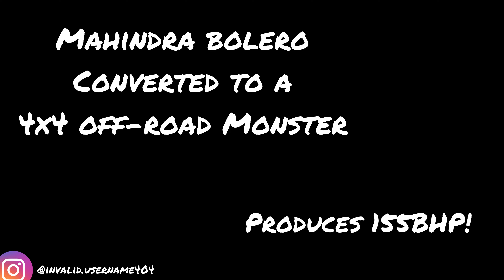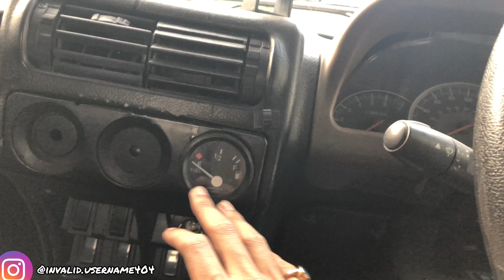MODIFIED MAHINDRA BOLERO 4x4 OFF-ROAD MONSTER TRUCK | featuremycar | Roll-Cage | Lights | STAGE 2💥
Things I use:
1. Apple iphone 8(64GB)
2. Laple Mic
3. Audio Adapter
4. Canon 700D
5. TriPod
#2.5Lcrde